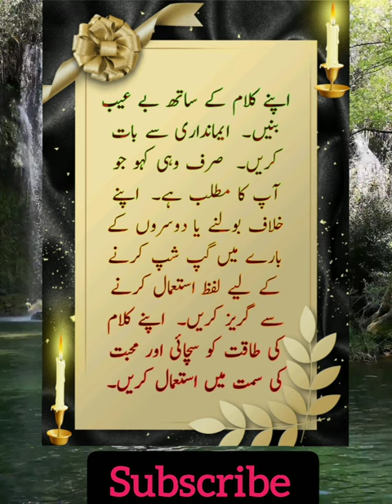kalaam ki taqat or schie